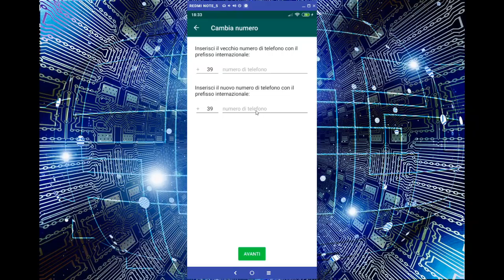Cambiare numero su WhatsApp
Cosa fare se vogliamo usare il nostro profilo WhatsApp con un altro numero di telefono? E' possibile cambiarlo senza perdere le nostre conversazioni.
Se il video ti è piaciuto, fammelo sapere cliccando "Mi piace".
Vieni a trovarmi nei social. Trovi i link nel mio canale.